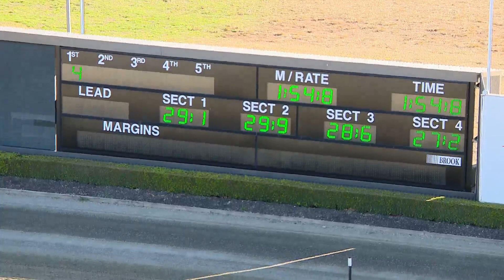TABCORP PK MENANGLE - 25/07/2017 - Race 4 - PACE [Trial]